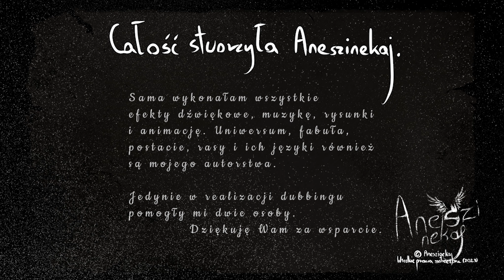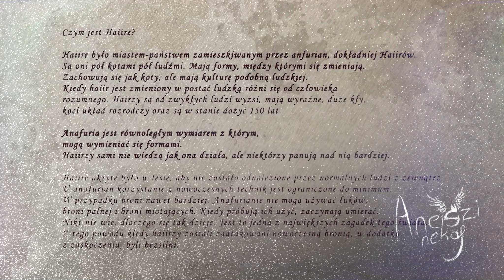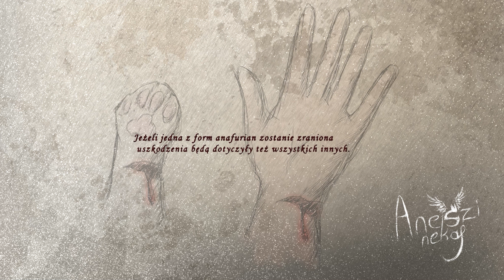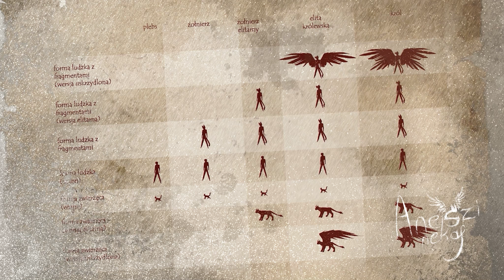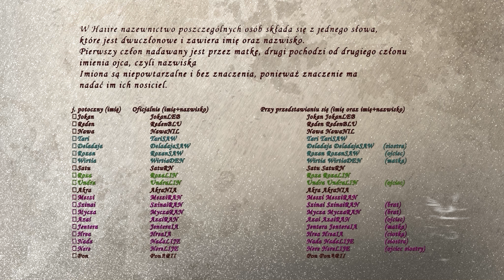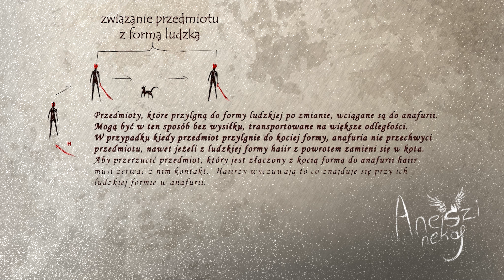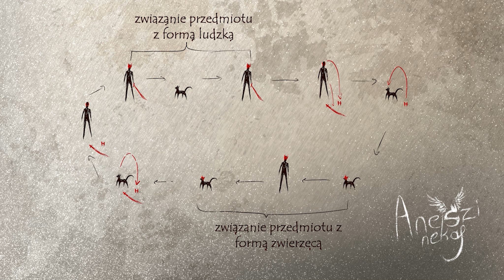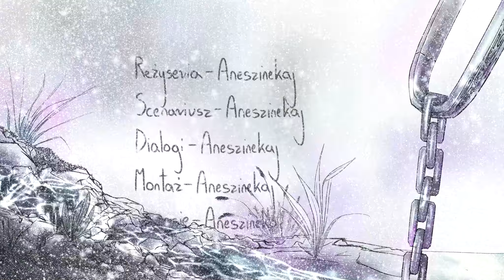Haiire Topnienie - odcinek 1 - Początek ścieżki - Oryginalna Seria Animowana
Pół-koty, pół-ludzie po katastrofalnym wymordowaniu ich społeczeństwa zostają uwięzieni i wykorzystywani
dla testów rządowych. Stają się przy tym ofiarami chorych fantazji naukowców. Wyniszczeni przez świat
główni bohaterowie spróbują odbudować swoje państwo, nie zważając
na ludzką etykę i moralność, których nie doświadczyli.

Tworzę tę serię w celu własnej realizacji twórczej
i zapewnienia widzom rozrywki. Pragnę również
przedstawiać innym najciekawsze aspekty kociego życia.
Mam nadzieję, że serial ci się spodoba.

Zajmuję się tym projektem od 3 lat. Tysiące spędzonych nad nim godzin można liczyć w miesiącach nieprzerywanej pracy. Niestety do rozwoju projektu potrzebuję wsparcia, aby być w stanie wykupić
kolejny rok pakietu adobe, z którego korzystam. Jeżeli chcesz dołożyć do tej serii coś od siebie,

Jeżeli chcesz wykorzystać w swoim filmie (lub innej formie twórczości) jakiś fragment albo którąś piosenkę z tego odcinka, nie powinnam mieć nic przeciwko, jeżeli umieścisz w jego opisie tę wstawkę (nie dotyczy twórców,  którym sama podesłałam animację do filmu):

W tym filmie wykorzystano fragmenty z serii "Haiire Topnienie"
autorstwa Aneszinekaj:

Jeżeli chcesz również z nich skorzystać, wyraźnie umieść
w opisie swojego dzieła tę wstawkę.